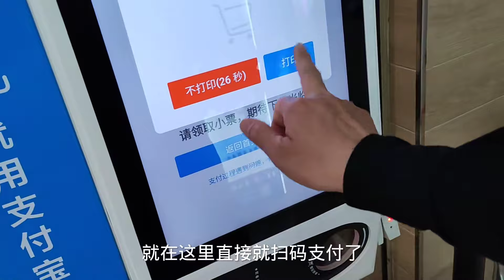山东淄博旅行，大超市吃个饭，一结账傻眼了